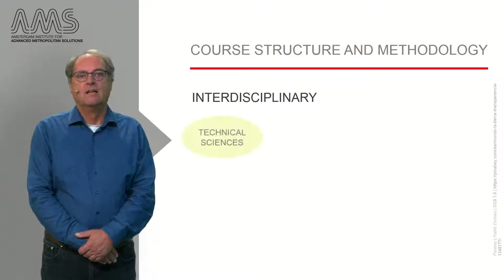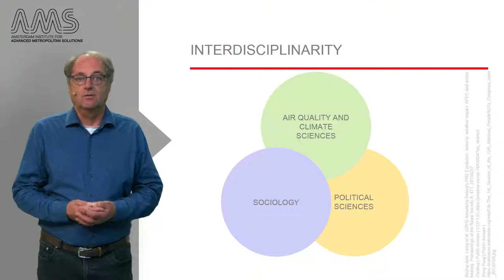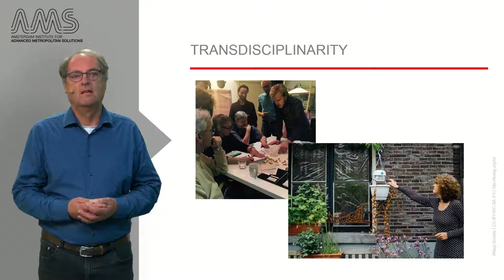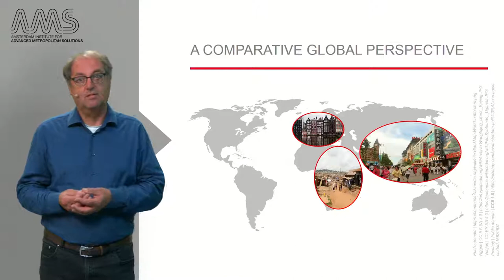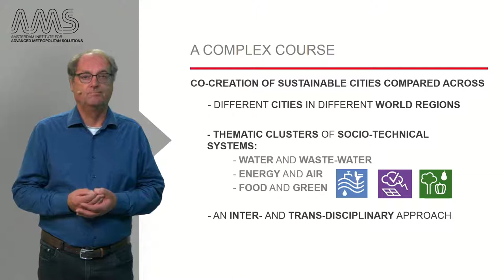1 2 Course Introduction Part 2 structure and methodology